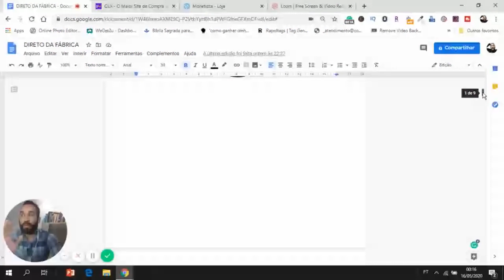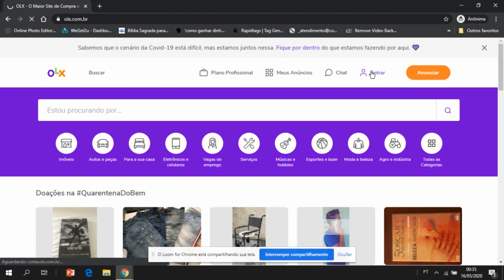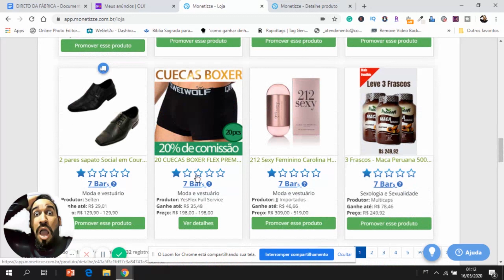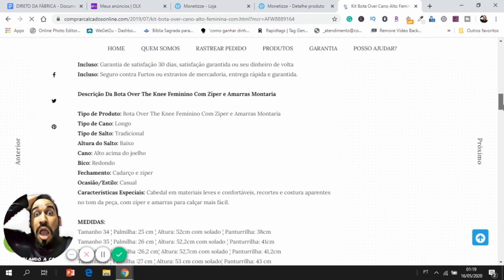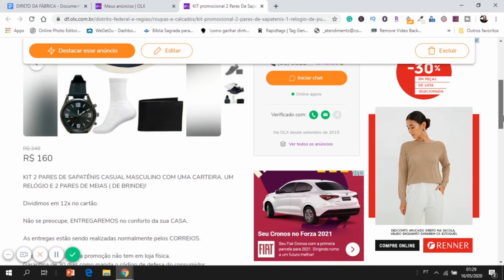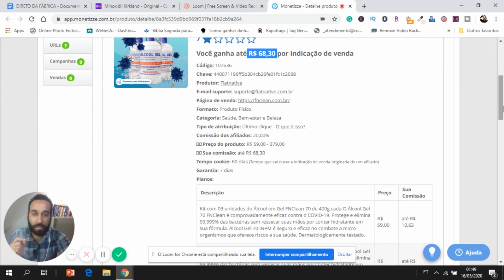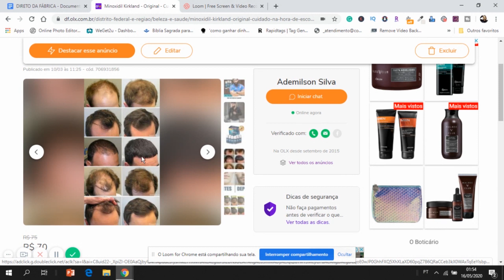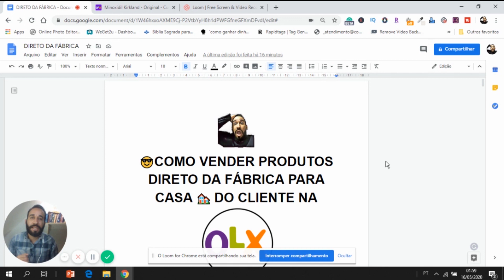OLX - O MAIOR SEGREDO PARA GANHAR DINHEIRO| SEM TER PRODUTO.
✅No vídeo de hoje vou mostrar  como vender na OLX e te revelar O MAIOR SEGREDO PARA GANHAR DINHEIRO, na OLX SEM TER PRODUTO.

⏺️Curso Gratuito FNO
✔️Comece seu negócio online do zero:

✅Como VENDER produtos direto da FÁBRICA para casa do CLIENTE NA OLX?
Vou te mostrar!

✅Por que anunciar na OLX?
Para responder essa pergunta preciso mostrar alguns números:
Mais de 7 Milhões de pessoas acessam por dia;
Mais de 5.5 Milhões de mensagens trocadas por dia;
Mais de 2 Milhões de vendas por mês.

✅Achou pouco?

✅Saiba hoje, como vender na OLX rapido, sem precisar quebrar cabeça, sem correr risco de ficar com produtos encalhados em casa, sem ter que gasta dinheiro no processo, sem ter que se preocupar com a entrega do produto, pois a loja o fará, sem gastar dinheiro para anúnciar e o melhor de tudo é que você terá uma plataforma ( MONETIZZE) que garantirá que você receba sua comissão.

✅Neste vídeo você aprenderá a criar um anúncio que vende, e pode acreditar, a maneira que você anúncia faz toda diferença. Tenho visto milhares de anúncios com fotos mal feitas, escuras, que não mostra o real estado do produto, quando se trata de produtos usados vendidos na OLX.

✅A descrição não chama a atenção de ninguem e o anúncio passa despercebido. Você pode ganhar dinheiro na OLX, e o foco da OLX é ganhar dinheiro, assim como seu.

✅Tenha em mente que a OLX é onde vendedores encontram compradores, e se você sabe criar anúncios que vendem, você estará feito!

✅A OLX é literalmente uma mina de ouro, porém você tem que saber a difença entre o que é ouro de verdade e o que não é.

Ademilson José.